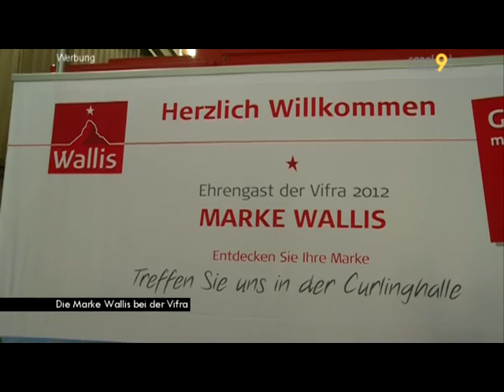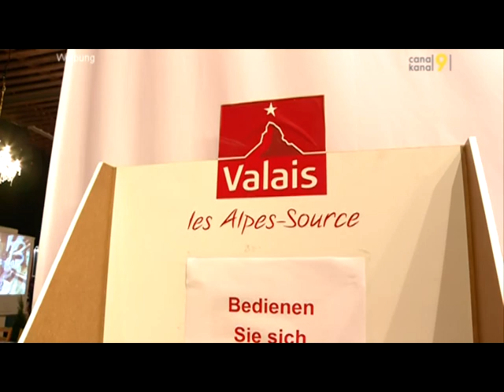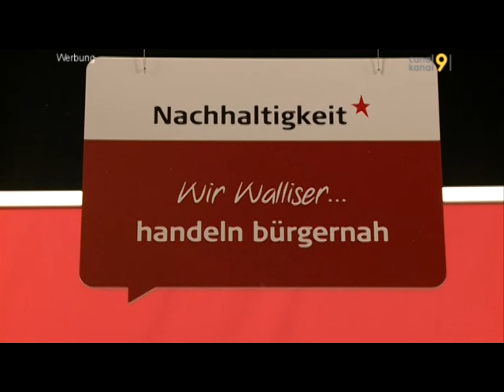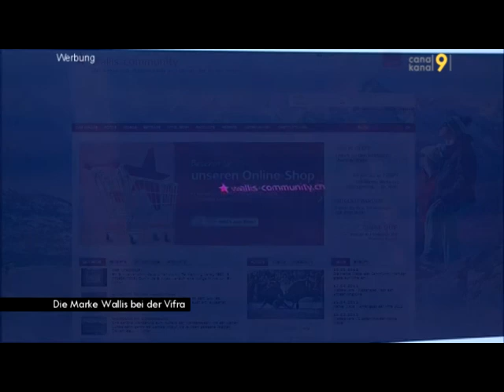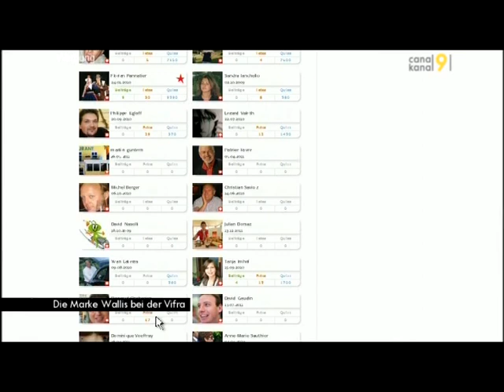Hie triffsch z'Wallis - Marke Wallis Ehrgast Vifra 2012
Die Marke "Wallis" präsentierte sich erfolgreich als Ehrengast der VIFRA 2012. Zahlreiche Vifra-Besucher nutzen die Gelegenheit, Ihre Marke zu entdecken. Denn das Herzstück der Marke Wallis sind die Walliserinnen und Walliser, mit ihrem Frohsinn, Ehrgeiz und Gemeinschaftssinn.